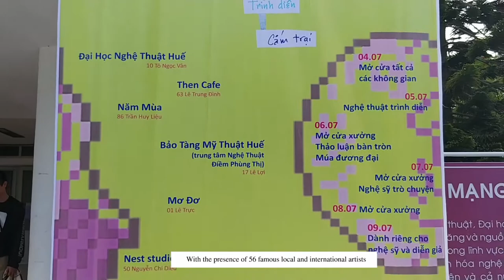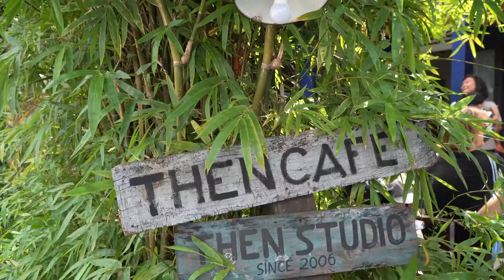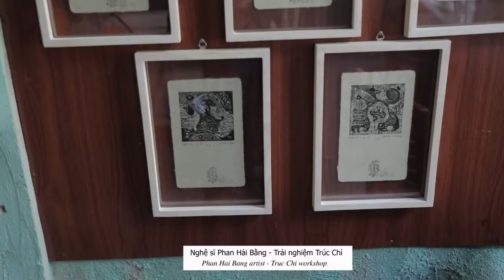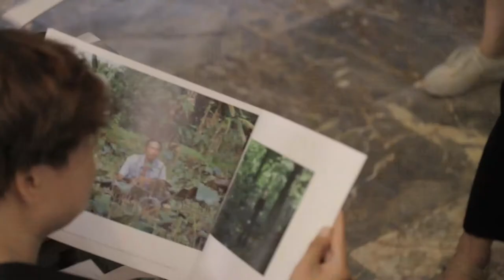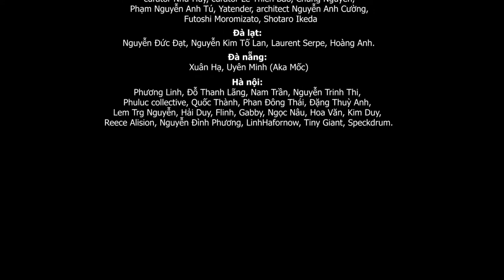NỔ CÁI BÙM - A Contemporary Art Week in Hue (2020)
Nổ Cái Bùm là Tuần lễ Nghệ thuật Đương đại do nghệ sỹ độc lập tự khởi xướng và tổ chức tại Huế, diễn ra từ ngày 4 - 9 tháng 7 năm 2020. Nổ Cái Bùm do NEST Studio, Mơ Đơ Art Space và dự án Symbioses đồng khởi xướng và tổ chức, với sự hỗ trợ của các mạnh thường quân và cộng đồng nghệ thuật cả nước.
Trong một tuần, tác phẩm của 56 nghệ sỹ cả nước từ Nam ra Bắc sẽ quy tụ về khúc giữa của nước Việt Nam, được trưng bày ở 6 không gian: Trung tâm Nghệ thuật Điềm Phùng Thị, Mơ Đơ, NEST studio, Then cafe, Năm Mùa và Đại học Nghệ thuật Huế. Bên cạnh đó, Nổ Cái Bùm cũng làm chuỗi chương trình cộng đồng gồm:
- NỔ NÃO: mở cửa 5 xưởng, bao gồm các xưởng của trường Đại học Nghệ thuật Huế và xưởng của các nghệ sỹ Nguyễn Văn Hè, Nguyễn Hoá, Phan Hải Bằng, Le Brothers; 2 buổi trò chuyện của nghệ sỹ và giám tuyển.
- NỔ TIM: 2 show trình diễn nghệ thuật, 1 vở múa đương đại.
- NỔ BẮP: 1 buổi thảo luận về điện ảnh
Tất cả các triển lãm trong chương trình Nổ Cái Bùm đều do nghệ sỹ tự giám tuyển.
Nổ Cái Bùm (Explode with a Boom)  is a Contemporary Art Week in Hue, Vietnam, which takes place from July 4 - 9, 2020. Nổ Cái Bùm was co-initiated and organized by NEST Studio, Mơ Đơ Art Space and the Symbioses project, with the support from local businesses and the art community across Vietnam.
In a week, the works of 56 artists from the South to the North will gather to the Central Vietnam, to be exhibited in 6 art spaces: Điềm Phùng Thị Art Center, Mơ Đơ, NEST studio, Then Café, Five Seasons (Năm Mùa) gallery and Hue University -College of Arts. Besides, Nổ Cái Bùm also creates a series of public programs including:
- POP EYE: 5 Open-studios, including workshops of Hue University of Arts and the studios of artists: Nguyễn Văn Hè, Nguyễn Hóa, Phan Hải Bằng, Le Brothers; 2 artist-curator talk and round-table.
- POP HEART: 2 art performances, 1 contemporary dance.
- POP CORN COOKING: 1 cinema-talk
All exhibitions in the  Nổ Cái Bùm Art Week are curated by the artists themselves.
DANH SÁCH CÁC VĂN NGHỆ SỸ THAM GIA:
LIST OF PARTICIPANTS:
from Huế: Trương Thiện, Nguyễn Thị Thanh Mai, Hoàng Ngọc Tú, Đào Tùng, Ngô Đình Bảo Châu, Trần Tuấn, Trần Quốc Anh, Phan Hải Bằng, Le Brothers, Nguyễn Văn Hè, Nguyễn Hoá, Nam Thành Trung, Nhật Tôn, thầy Đỗ Kỳ Huy, Nguyễn An.
from Sài Gòn: Vicky Đỗ, Cam Xanh, Lan Anh Lê, Lêna Bùi, Trần Minh Đức, Ngô Thanh Phương, Chung Nguyễn, Phạm Nguyễn Anh Tú, Futoshi Moromizato, Shotaro Ikeda, Yatender, Nguyễn Thuý Hằng (ấn phẩm Bar de force), giám tuyển Nguyễn Như Huy, giám tuyển Lê Thiên Bảo, kiến trúc sư Nguyễn Anh Cường.
from Đà Lạt: Nguyễn Đức Đạt, Nguyễn Kim Tố Lan, Laurent Serpe, Hoàng Anh.
from Đà Nẵng: Xuân Hạ, Uyên Minh (aka Mốc).
from Hà Nội: Nguyễn Trinh Thi, Nguyễn Quốc Thành, Phan Đông Thái, Phụ Lục collective, Nguyễn Phương Linh, Nguyễn Trần Nam, Đặng Thuỳ Anh, Hải Duy, Lem Trag Nguyen, FLinh, Gabby Miller, Ngọc Nâu, Hoa Văn, Kim Duy, Reece Allison, Nguyễn Đình Phương, Linhhafornow, Speckdrum, Tiny Giant.